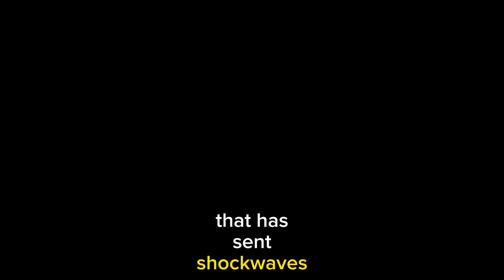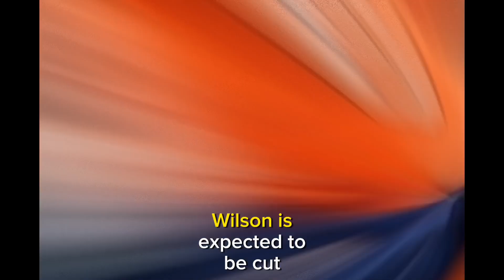Broncos and Russell Wilson's Contract Dispute: A Rocky Road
Welcome back to SSN24 . Today, we dive into the recent developments surrounding the Denver Broncos and Russell Wilson's contract dispute that has sent shockwaves through the NFL."

"In a surprising turn of events, Mark Maske of the Washington Post revealed that the Broncos had previously threatened to bench Russell Wilson for the rest of the season if he didn't agree to rework his contract, specifically addressing the injury guarantee. This revelation came after the Broncos' upset victory over the Chiefs on October 29."

"The situation reached a point where the NFL and the NFL Players Association became involved, hinting that Wilson sought intervention. However, the league and union couldn't force the Broncos to play him, given the team's right to protect against a substantial injury guarantee."

"Despite the threat, the Broncos didn't act on benching Wilson until this week, raising eyebrows considering their playoff contention. As the team started winning, they seemed willing to take the risk with Wilson, possibly reassessing the situation as the season progressed."

"The report sheds light on the ongoing struggle between the Broncos and Wilson over his guaranteed money, signaling the inevitable end of their partnership. Wilson is expected to be cut, becoming a free agent with the freedom to choose his next destination."

"As the drama unfolds, speculations arise about Wilson's future. If he's open to playing in 2024 for the veteran minimum, set at $1.21 million, he's likely to attract numerous suitors. The Broncos may end up paying the rest, making him an attractive option for teams looking to bolster their roster."

"In conclusion, the Broncos and Russell Wilson find themselves at a crossroads. The once-promising partnership is on the verge of dissolution, paving the way for Wilson to explore new opportunities in the NFL.

Thanks for joining us on SSN24 , and we'll catch you in the next one!"